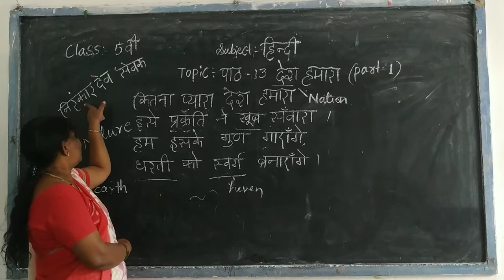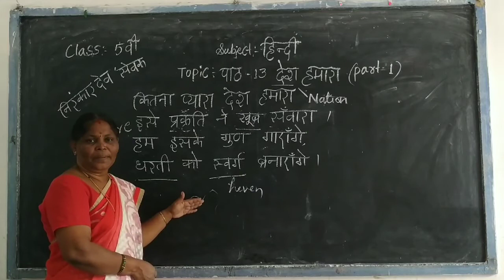class-5th, subject-hindi, topic-Pat-13, desh hamara(part-1)